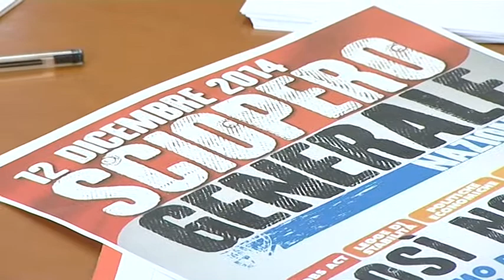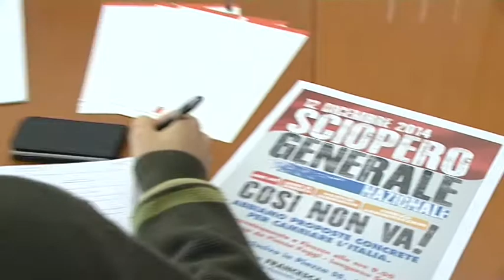Così non va: il 12 Dicembre tre grandi manifestazioni di area vasta in Toscana.